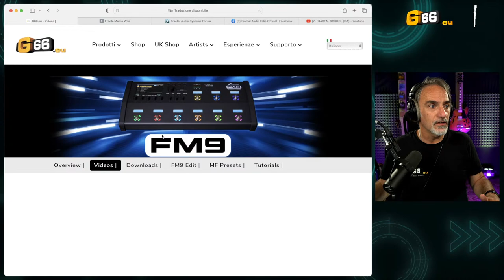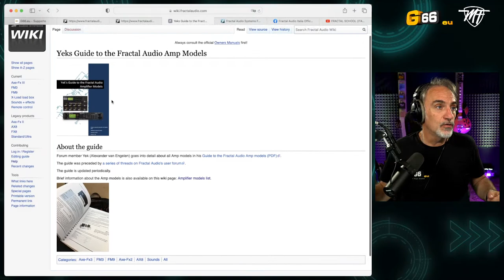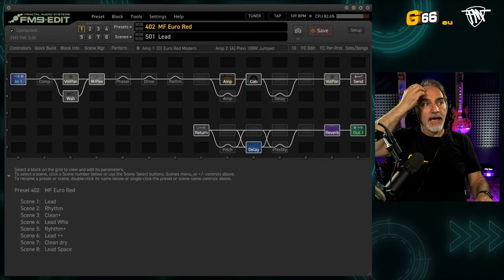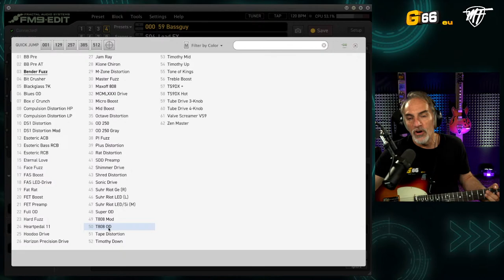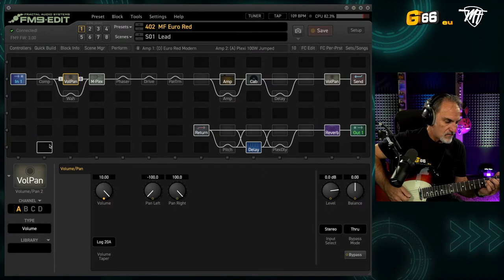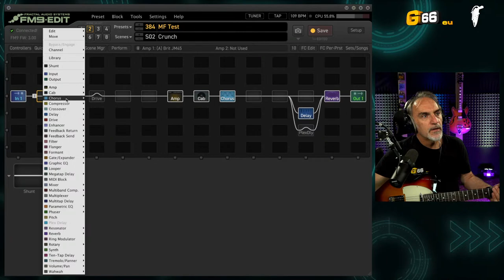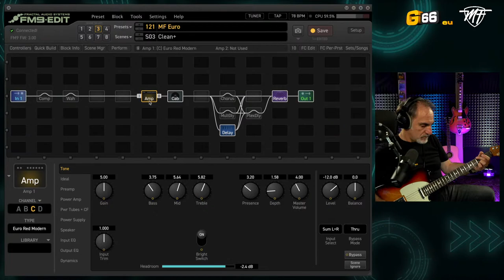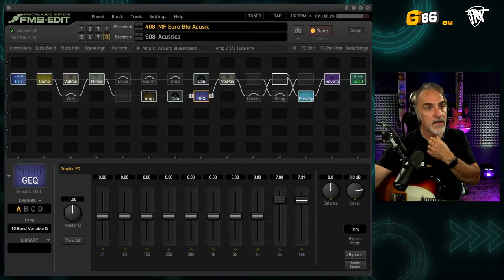FRACTAL School - Tutto quello che c'è da sapere quando si inizia con un sistema FRACTAL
Un tutorial generale per chi parte con un sistema Fractal, ma anche per chi lo usa da diverso tempo